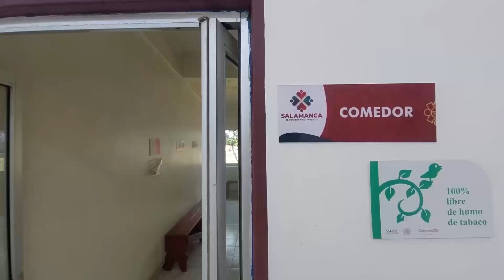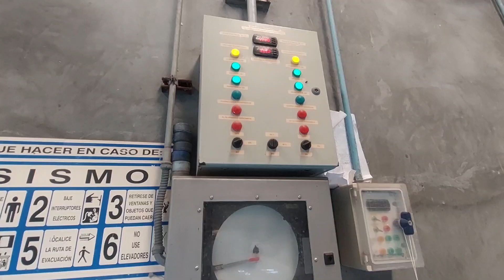RASTRO DE SALAMANCA DESTACA ENTRE LOS MEJORES DE GUANAJUATO